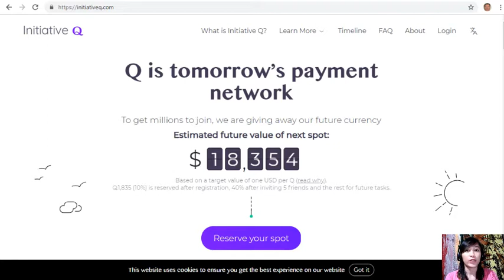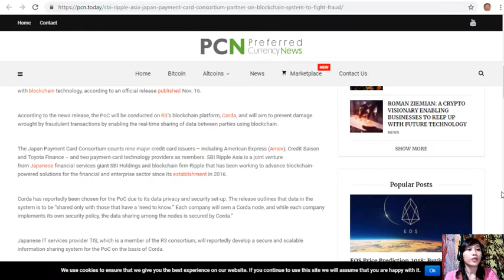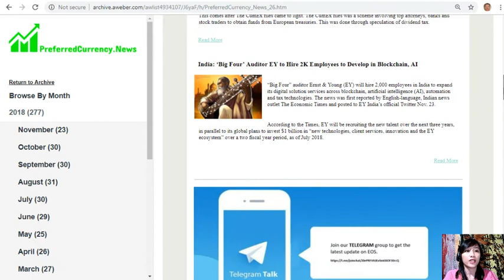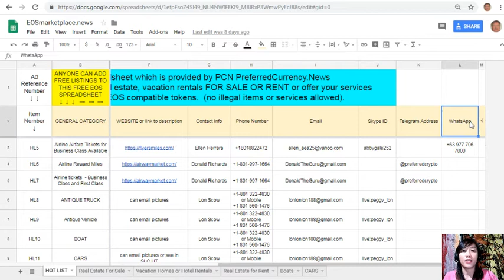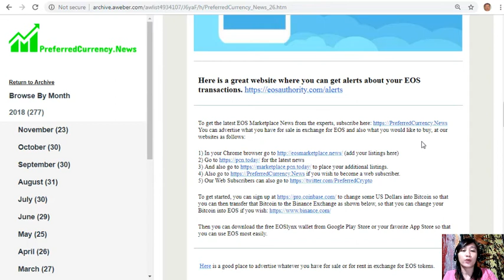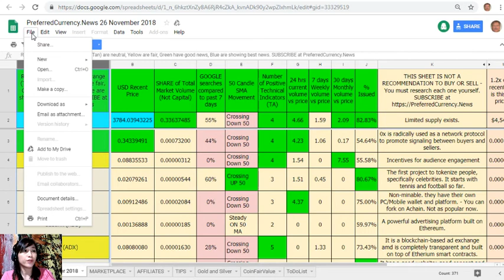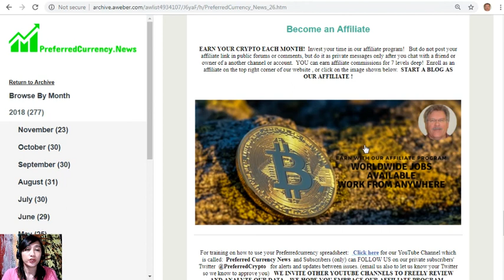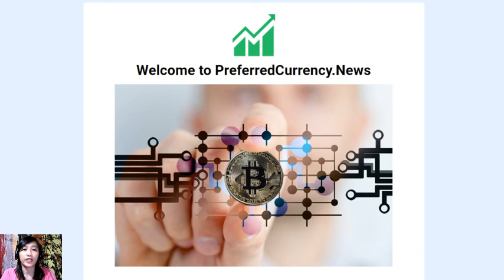SBI Ripple Asia, Japan Payment Card Consortium Partner on Blockchain System to Fight Fraud